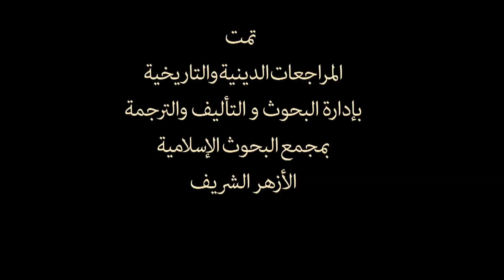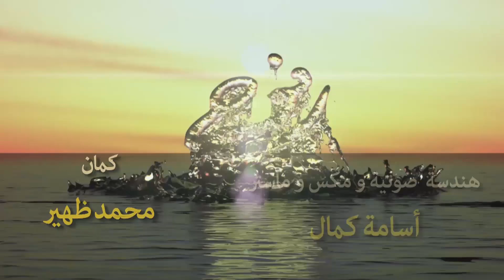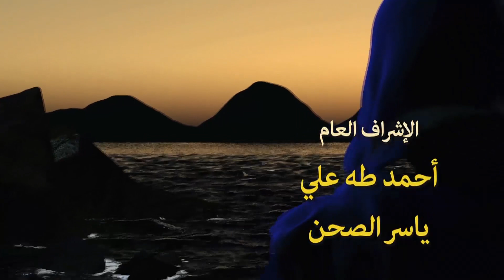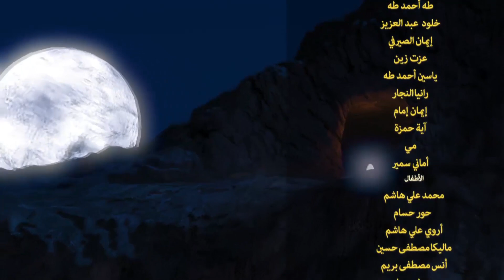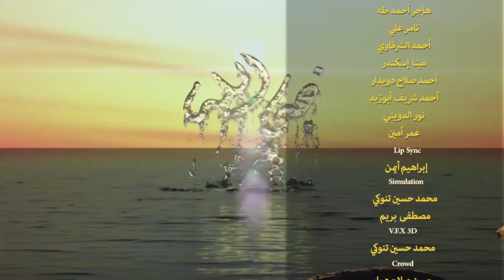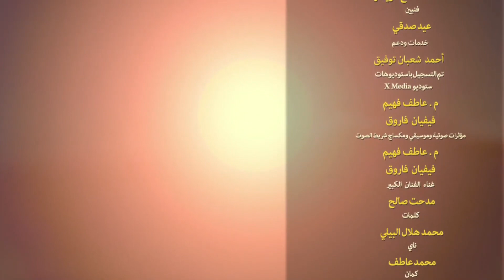Noah Series | Episode 28 | Ramadan 2020